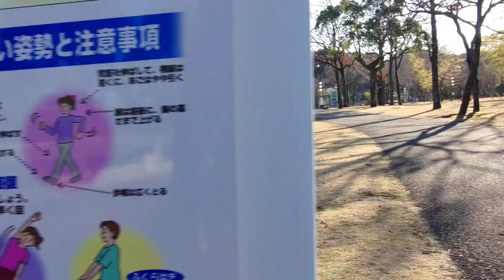かごしま健康の森公園ジョギング🙂【鹿児島市】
鹿児島市犬迫町にある健康の森公園、ケンモリの愛称で皆さんの憩いの場所🤪

BGM
ミュージシャン:  Ilya Truhanov

他